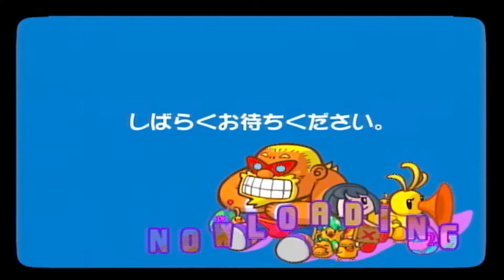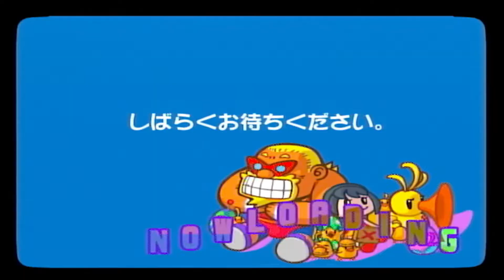[ワールドファイターズ] キャラ魂サバイバルでワイワイしたい 6 [対戦動画] [Dream Mix TV World Fighters]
ドリームミックスTV ワールドファイターズ/Dream Mix TV World Fighters

この動画はキャラ魂サバイバルでワイワイ戦うものになっております。

かつてない大接戦！粘りに粘って勝利をもぎ取るのは果たしてどちらか…

1P&2Pがプレイヤーです。ちなみに無頼伝とは逆です。